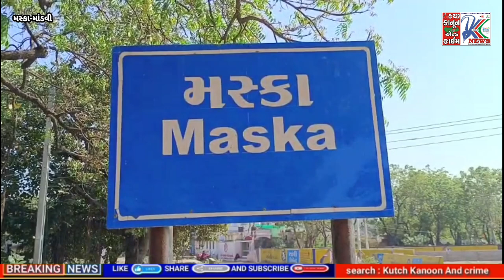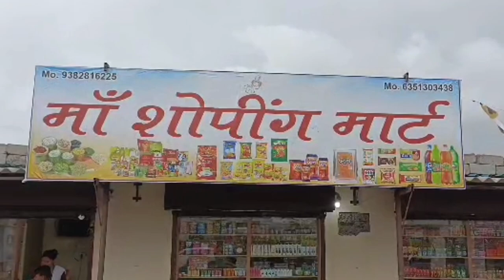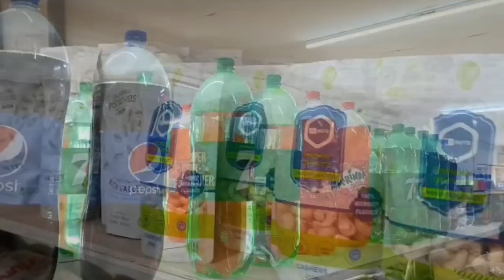મસ્કાના શિક્ષકને મહામહિમ રાષ્ટ્રપતિ દ્વારા શ્રેષ્ઠ શિક્ષક તરીકે સન્માનિત કરાયા...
મસ્કાના શિક્ષકને મહામહિમ રાષ્ટ્રપતિ દ્વારા સન્માનિત કરાયા...

મસ્કા ગામમાં શિક્ષક તરીકે દીપક જેઠાલાલ મોતા પ્રાથમિક શાળામાં ફરજ બજાવી રહ્યા છે...

શ્રેષ્ઠ શિક્ષક તરીકે ગુજરાતમાંથી ફક્ત બે જણાને સન્માનિત કરવામાં આવ્યા જેમાં રાજગોર સમાજના અને મસ્કા ખાતે ઉદરાઈ પ્રાથમિક શાળામાં શિક્ષક તરીકે ફરજ બજાવતા દિપકભાઇ જેઠાલાલ મોતાનું શ્રેષ્ઠ શિક્ષક તરીકે સન્માન કરતા સમગ્ર કચ્છમાં ગર્વની લાગણી ફેલાઇ છે...

એવોર્ડ લઈ જ્યારે દીપકભાઈ મસ્કા ગામમાં આવ્યા ત્યારે તેઓને મસ્કા ગામના સર્વે સમાજના બહોળી સંખ્યામાં ઉપસ્થિત મહાનુભાવો સરપ્રાઇઝ આવકાર આપતાં દિકપભાઈ ગદગદિત થઈ સૌનો આભાર માન્યો હતો તો મસ્કા ગામના માજી સરપંચ કિર્તીભાઇ ગોર દ્વારા તેઓને વિશેષ આવકાર આપી મસ્કા ગામને ગૌરવ અપાવ્યું તે બદલ આભાર માન્યો હતો...